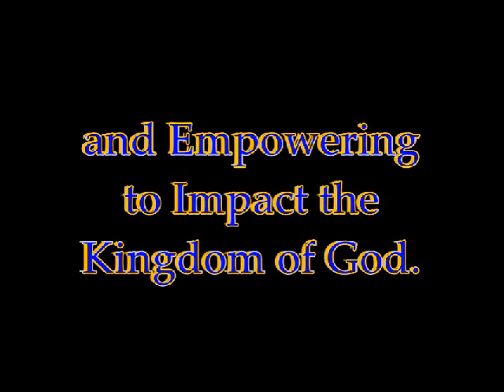Moderator's Night of the 115th Annual Session of the AMBA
Reverend Marques Fletcher - Moderator
Reverend Ulysses Ponder - 1st Vice Moderator
Reverend Phillip R.A. Spann - 2nd Vice Moderator